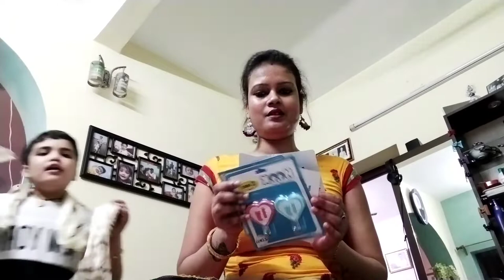আবার গেলাম বিশাল এ